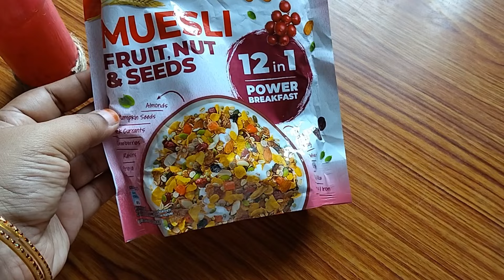అప్పుడప్పుడు guilty గా అనిపిస్తూవుంటుంది/morning to night routine/my fridge cleaning/పొన్నాగంటికూర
Spray Bottle for plants